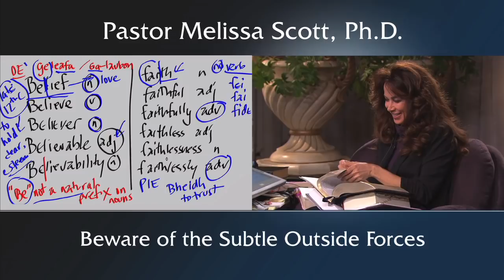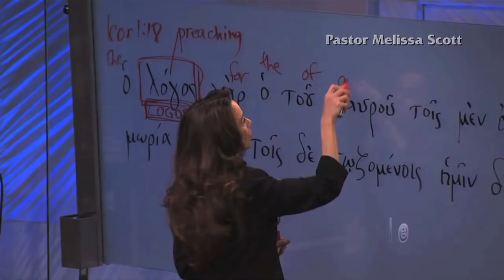Jude 1:4 Beware of the Subtle Outside Forces - Jude Series #7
Obstacles that come into the church are very subtle; and every single writing in the New Testament confronted the same problem.  Jude is a warning to not be persuaded and to stay faithful. The battle for the church will always be to keep these things out of the church.

Pastor Melissa Scott teaches from Faith Center in Glendale, CA. For more of Pastor Scott's teaching 24x7, visit her

Pastor Scott can also be seen 24x7 on Roku on the "Understand the Bible?" channel.

Jude King James Version (KJV)

1 Jude, the servant of Jesus Christ, and brother of James, to them that are sanctified by God the Father, and preserved in Jesus Christ, and called:

2 Mercy unto you, and peace, and love, be multiplied.

3 Beloved, when I gave all diligence to write unto you of the common salvation, it was needful for me to write unto you, and exhort you that ye should earnestly contend for the faith which was once delivered unto the saints.

4 For there are certain men crept in unawares, who were before of old ordained to this condemnation, ungodly men, turning the grace of our God into lasciviousness, and denying the only Lord God, and our Lord Jesus Christ.

5 I will therefore put you in remembrance, though ye once knew this, how that the Lord, having saved the people out of the land of Egypt, afterward destroyed them that believed not.

6 And the angels which kept not their first estate, but left their own habitation, he hath reserved in everlasting chains under darkness unto the judgment of the great day.

7 Even as Sodom and Gomorrha, and the cities about them in like manner, giving themselves over to fornication, and going after strange flesh, are set forth for an example, suffering the vengeance of eternal fire.

8 Likewise also these filthy dreamers defile the flesh, despise dominion, and speak evil of dignities.

9 Yet Michael the archangel, when contending with the devil he disputed about the body of Moses, durst not bring against him a railing accusation, but said, The Lord rebuke thee.

10 But these speak evil of those things which they know not: but what they know naturally, as brute beasts, in those things they corrupt themselves.

11 Woe unto them! for they have gone in the way of Cain, and ran greedily after the error of Balaam for reward, and perished in the gainsaying of Core.

12 These are spots in your feasts of charity, when they feast with you, feeding themselves without fear: clouds they are without water, carried about of winds; trees whose fruit withereth, without fruit, twice dead, plucked up by the roots;

13 Raging waves of the sea, foaming out their own shame; wandering stars, to whom is reserved the blackness of darkness for ever.

14 And Enoch also, the seventh from Adam, prophesied of these, saying, Behold, the Lord cometh with ten thousands of his saints,

15 To execute judgment upon all, and to convince all that are ungodly among them of all their ungodly deeds which they have ungodly committed, and of all their hard speeches which ungodly sinners have spoken against him.

16 These are murmurers, complainers, walking after their own lusts; and their mouth speaketh great swelling words, having men's persons in admiration because of advantage.

17 But, beloved, remember ye the words which were spoken before of the apostles of our Lord Jesus Christ;

18 How that they told you there should be mockers in the last time, who should walk after their own ungodly lusts.

19 These be they who separate themselves, sensual, having not the Spirit.

20 But ye, beloved, building up yourselves on your most holy faith, praying in the Holy Ghost,

21 Keep yourselves in the love of God, looking for the mercy of our Lord Jesus Christ unto eternal life.

22 And of some have compassion, making a difference:

23 And others save with fear, pulling them out of the fire; hating even the garment spotted by the flesh.

24 Now unto him that is able to keep you from falling, and to present you faultless before the presence of his glory with exceeding joy,

25 To the only wise God our Savior, be glory and majesty, dominion and power, both now and ever. Amen.